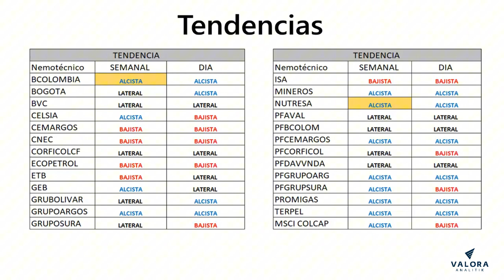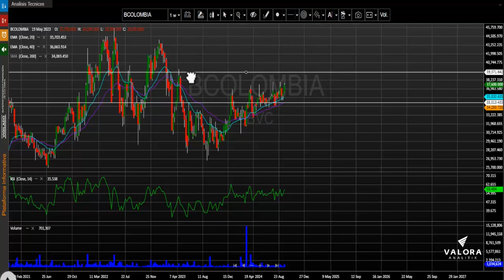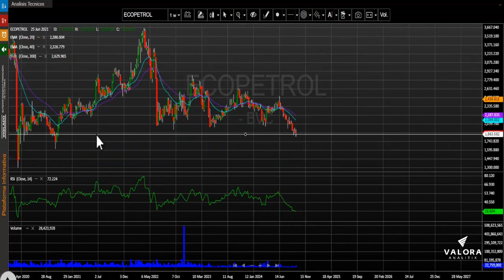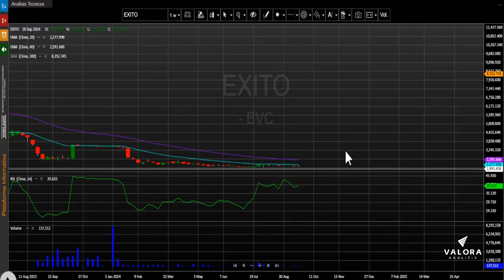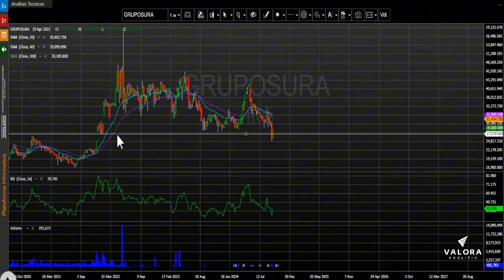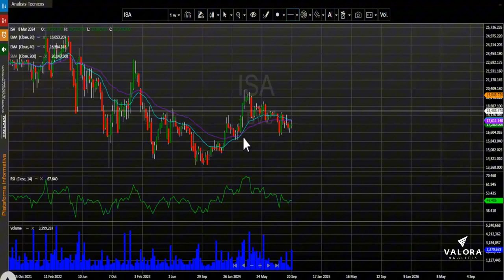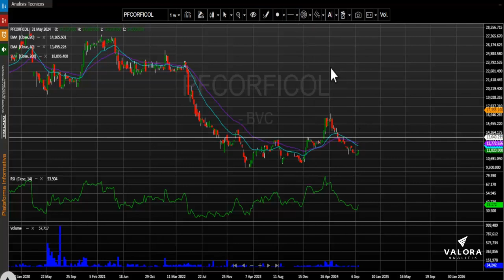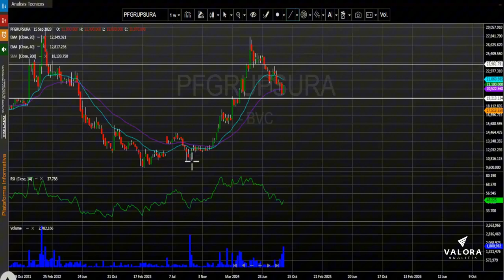MSCI Colcap presenta velas tipo doji por segunda semana consecutiva: septiembre 30, 2024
El índice MSCI Colcap de la Bolsa de Valores de Colombia cierra la semana en 1.320,81 puntos registrando al cierre del día viernes una semana sin cambios para este periodo de tiempo + 0.00%.  El índice para lo corrido del año presenta una variación positiva (YDT) + 10.51%.